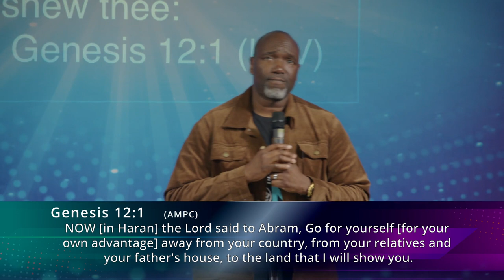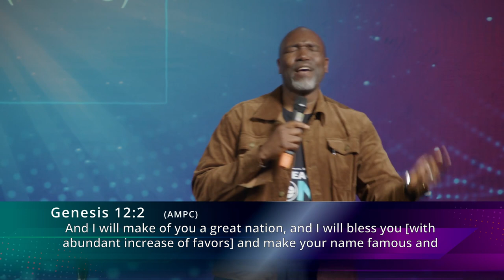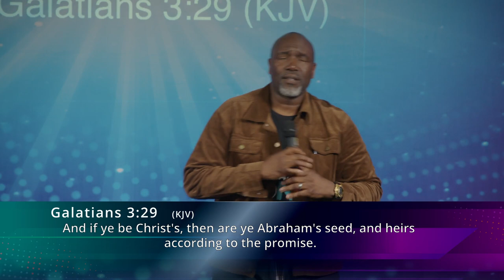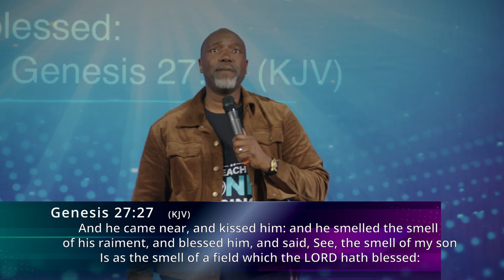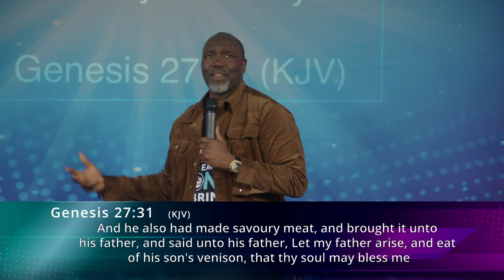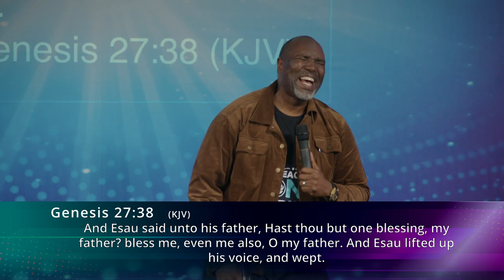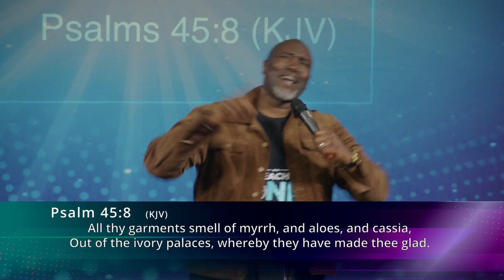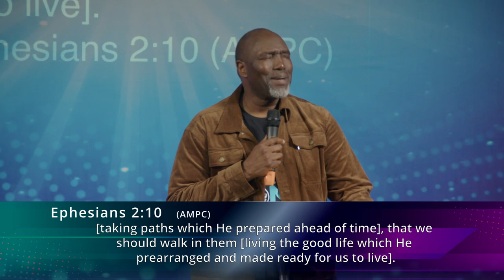THE FRAGRANCE OF FAVOUR, (6/9/23), REV.DUNKA J. GOMWALK